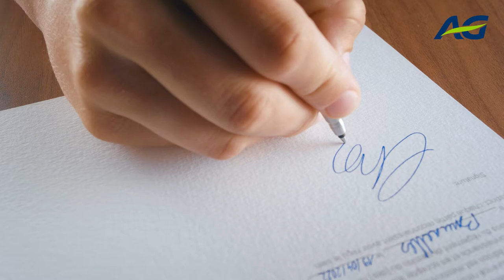A more sustainable world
Did you know that on top of keeping you safe from harm, your AG insurance premiums also support initiatives that improve the lives of underprivileged children? And this has been the case for over 20 years. Because when you sign with AG, you're also making a commitment to helping society's most vulnerable.
Find out more about how you make a meaningful difference at ag.be/amoresustainableworld
AG, supporter of your life, today and tomorrow